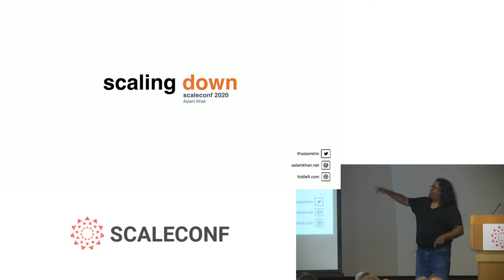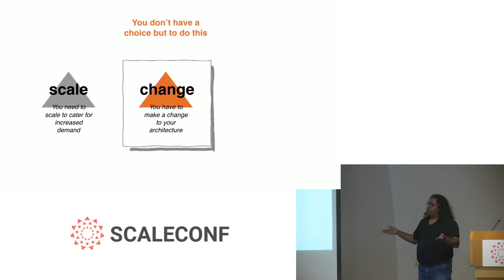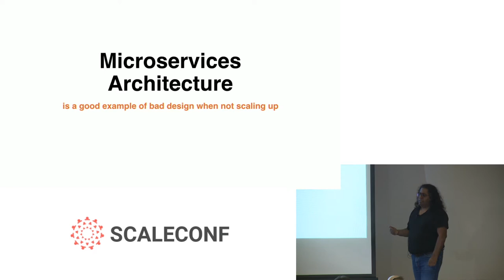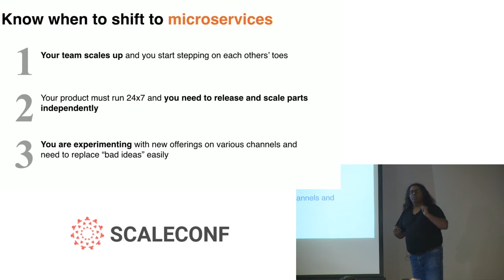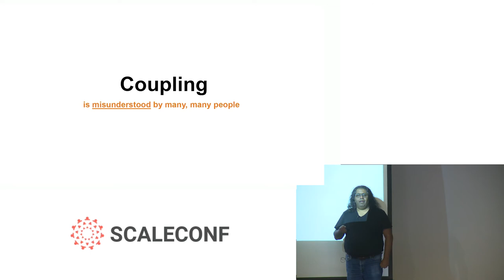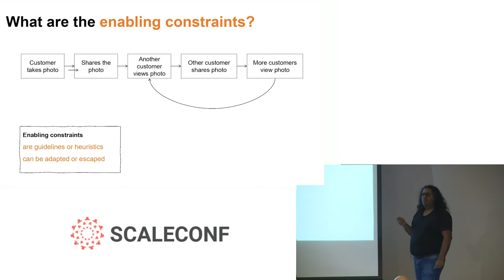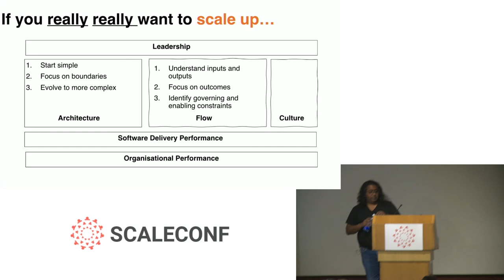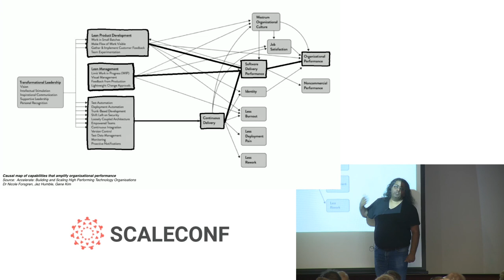Aslam Khan - Scaling Down